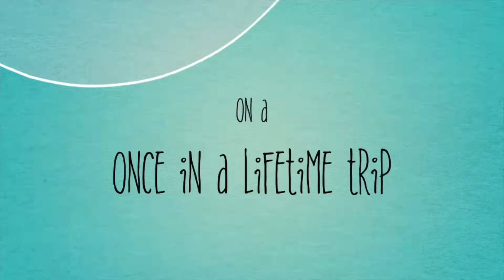Folding Charcoal Chimney/Mini Grill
This folding charcoal chimney is a great tool for anyone who does any kind of outdoor camping and cooking. Although it was a little bigger than what I expected, it is really not a bad size and packs down much smaller than those that do not fold. It does not come with a bag so you have to keep up with the 2 racks that come with it. But when it is all together, it starts charcoal up really fast and cooks just like an ordinary grill. just on a much smaller scale. It is perfect for our setup and we carry it everywhere we go.

Facebook:  The Overland Philosopher and Adventures of the Brofessor
Podcast: The Overlanding Philosopher